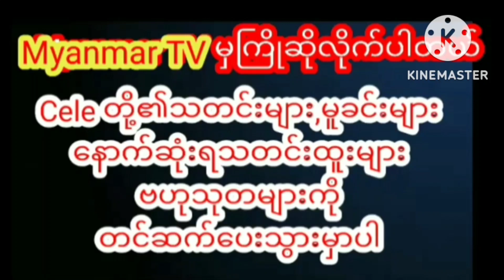ထဘီရင်ရှာလေးနဲ့ရေချိုးနေတဲ့နေခြည်ဦးmyanmarcelenews celebrity naychioo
ထဘီရင်ရှာလေးနဲ့ရေချိုးနေတဲ့နေခြည်ဦးmyanmarcelenews